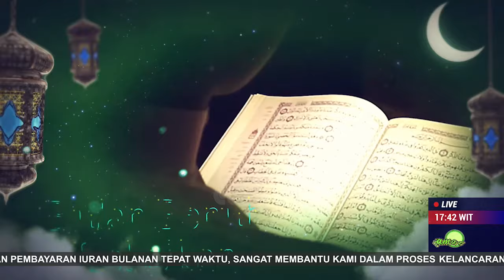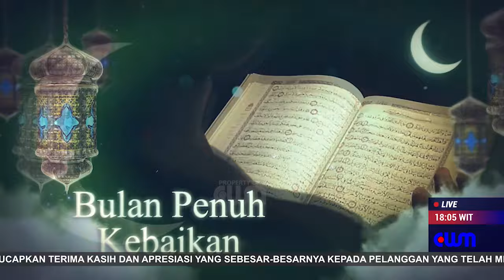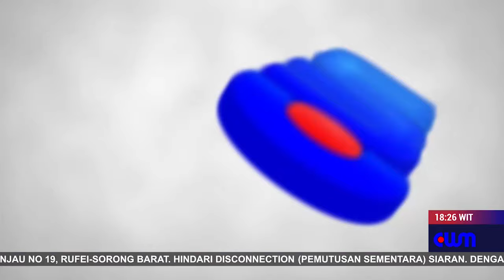MUTIARA RAMADHAN 1445H HARI-1 SELAMAT DATANG TAMU AGUNG RAMADHAN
BERSAMA UST. H SYAHRIR NURDIN, S.PdI DENGAN MAJELIS TAKLIM MT. INA AMA, BKMT SORONG KOTA, MT. AL MIZAN